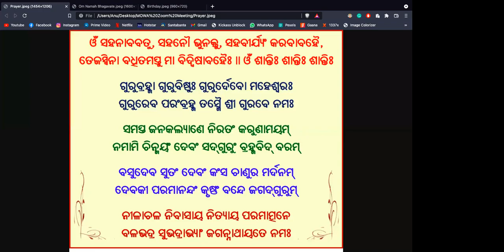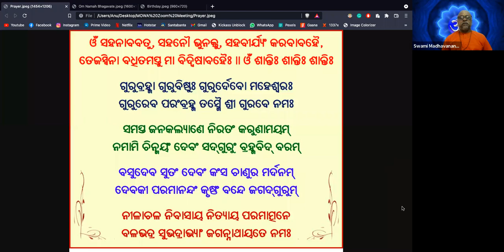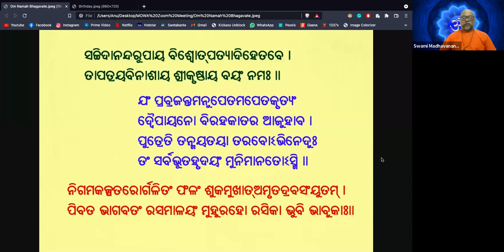Shrimad Bhagavad Mahapurana, Day 43